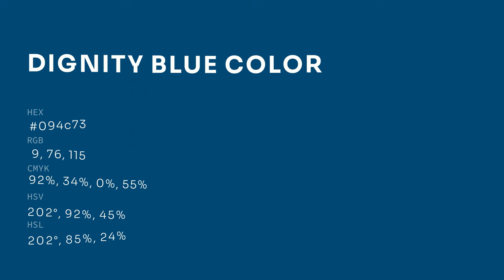Dignity Blue color 094c73 hex color - Blue color - Warm color 094c73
What color is Dignity Blue ? 094c73 hex color - Blue color - Warm color 094c73

Hex 094c73 Color Code is also known as Dignity Blue color.